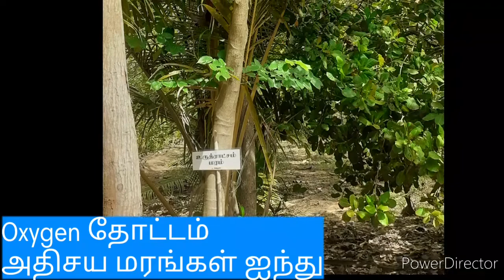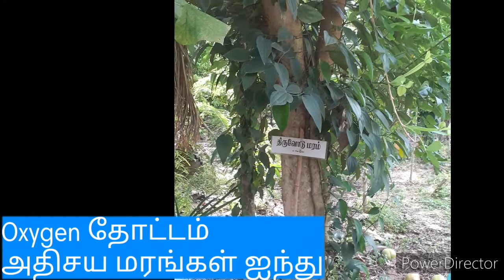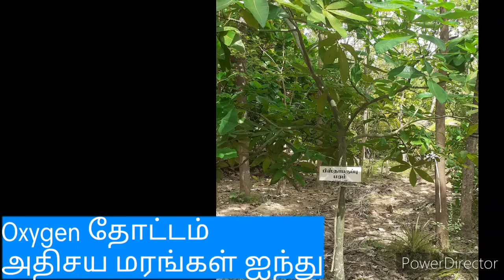Oxygen தோட்டம் - அதிசய மரங்கள் ஐந்து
தோட்ட உரிமையாளர் : கோ.பரமாணந்தம்,
ஒன்றிய கவுன்சிலர், ஸ்ரீ ஆதிவராகநல்லூர்

விரிவுரையாளர் : ஆ.இராமசாமி